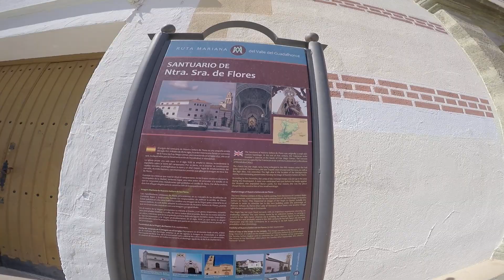TANA POR EL MUNDO ÁLORA Y SU ERMITA